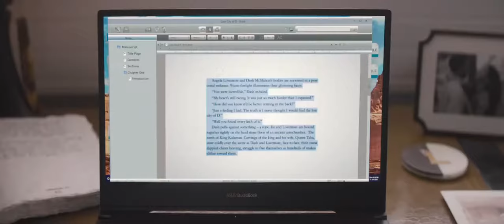The Lost City (2022) Trailer | Starting Sandra Bullock, Channing Tatum, Patti Harrison, Brad Pitt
The Lost City (2022) Trailer

Plot Synopsis: Brilliant, but reclusive author Loretta Sage (Sandra Bullock) has spent her career writing about exotic places in her popular romance-adventure novels featuring handsome cover model Alan (Channing Tatum), who has dedicated his life to embodying the hero character, "Dash." While on tour promoting her new book with Alan, Loretta is kidnapped by an eccentric billionaire (Daniel Radcliffe) who hopes that she can lead him to the ancient lost city's treasure from her latest story.
Genre: Action/Comedy
Director: Aaron Nee, Adam Nee
Written by: Oren Uziel, Dana Fox, Adam Nee
Starring: Sandra Bullock, Channing Tatum, Daniel Radcliffe, Da'Vine Joy Randolph, Patti Harrison, Oscar Nunez, Brad Pitt
Release Date: Fri 25, Mar 2022